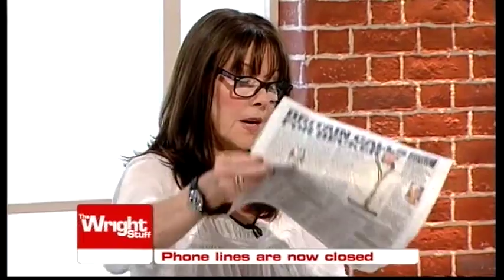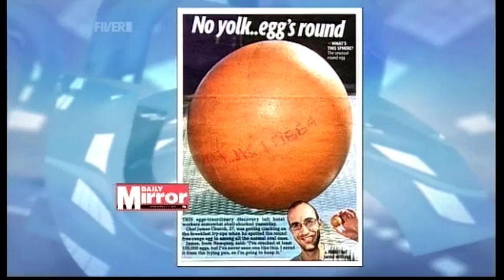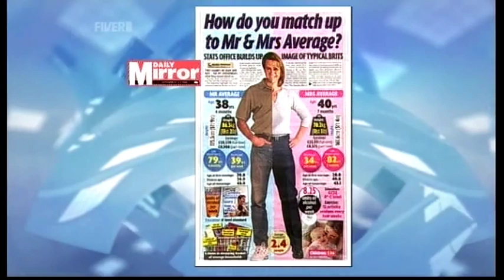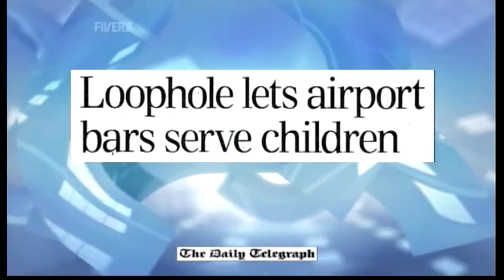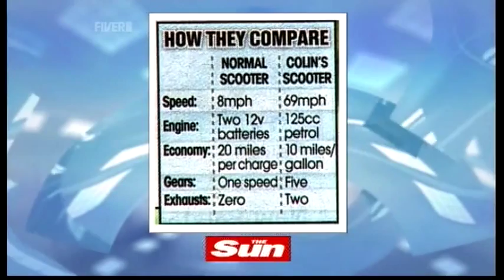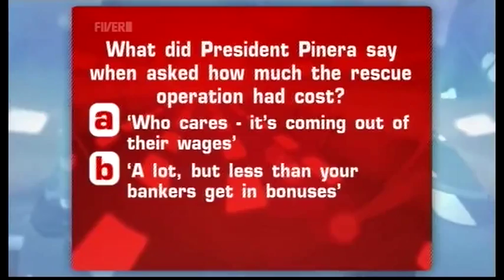Elisabeth Sladen on the papers (14.10.10) - TWStuff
Elisabeth Sladen apppeared on the show to talk about The Sarah Jane Adventures.

Note that the TV clip couldn't be included for copyright reasons.